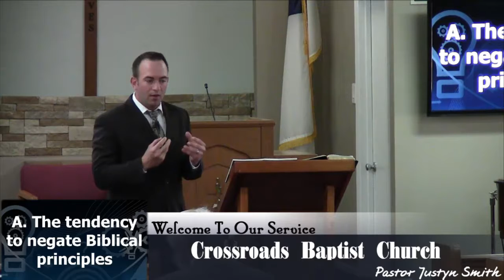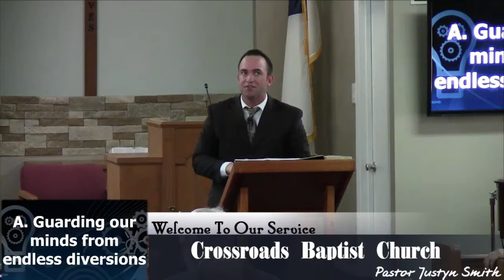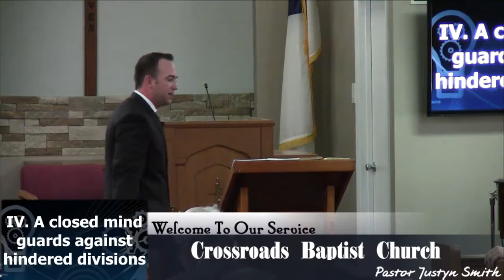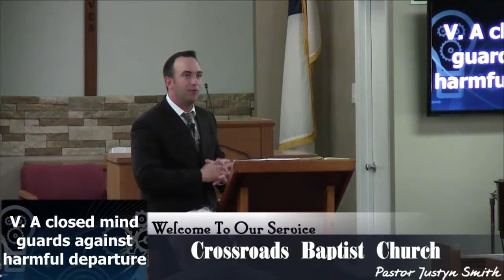5.14.17 - Mother's Day Sunday School - A Closed Mind - Pastor Justyn Smith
Our Sunday School includes singing Scripture Songs and the teaching of God's Word! Please feel free to spread the news about today's service. You never know who the Lord may reach as a result of you sharing this video service with them!
WE'RE SO GLAD you've decided to tune in today..God bless you!
Pastor Justyn Smith

If you feel led to give to the Lord's work at Crossroads Baptist Church, we have provided a secure link to take you to our online giving 10:00 AM CDT